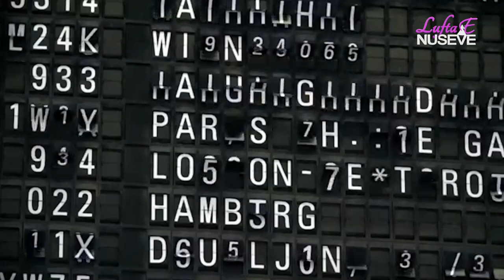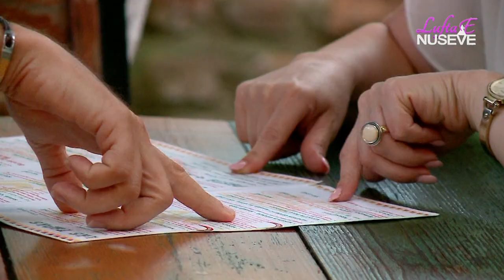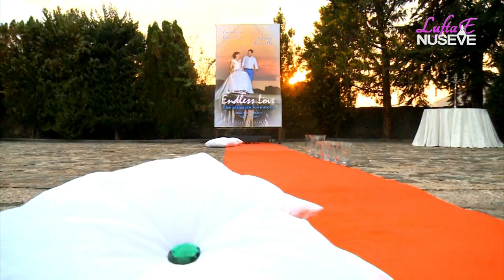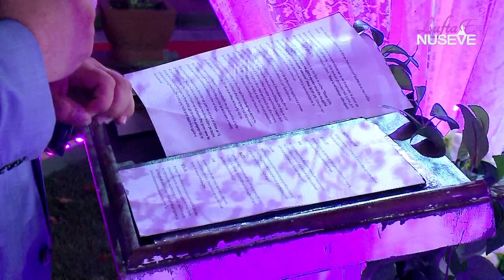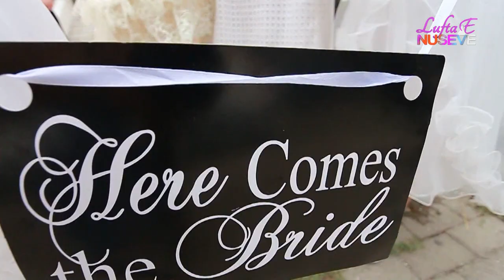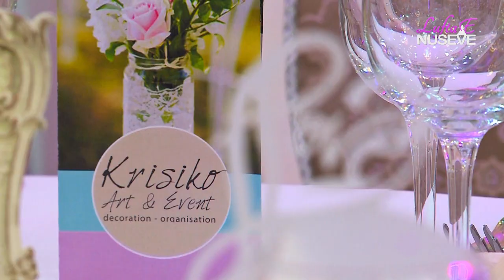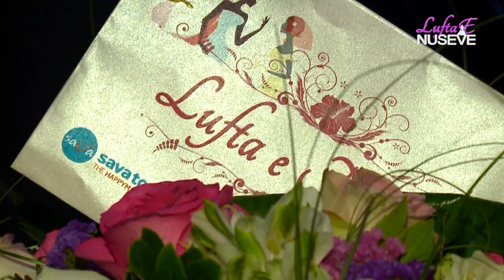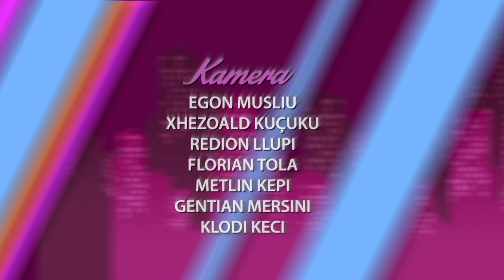Lufta e nuseve - Sezoni 2 - Episodi 6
Facebook Reality show ku tre nuse garojne cdo puntate per nje muaj mjalti!